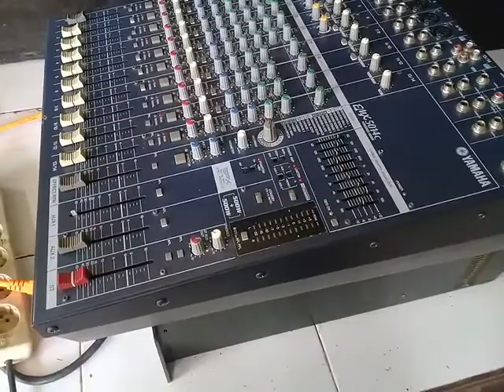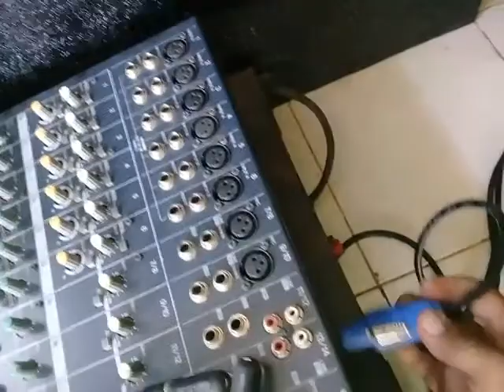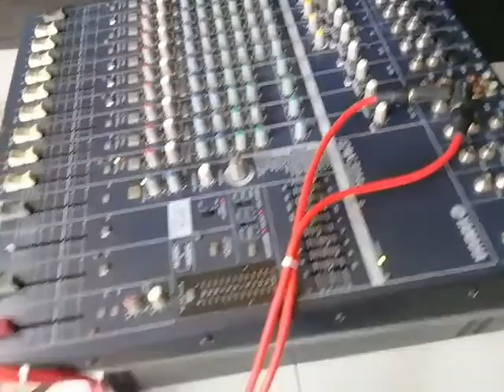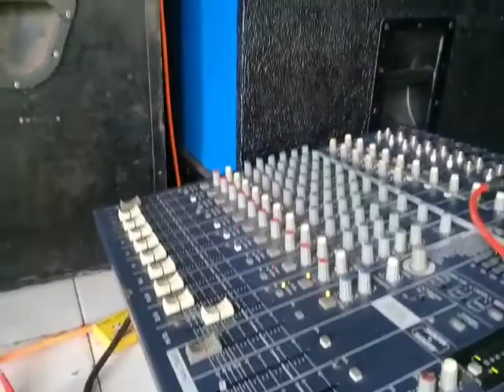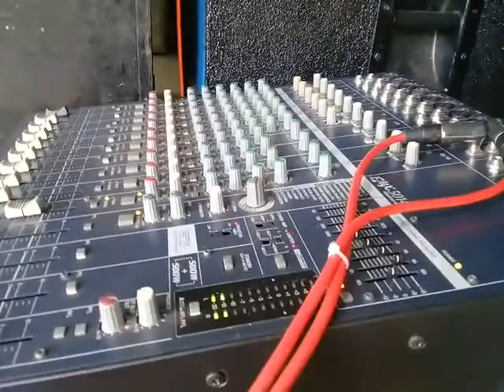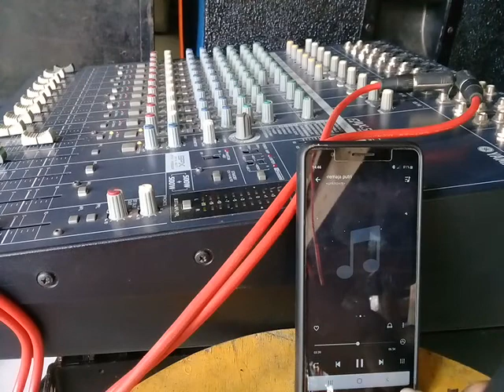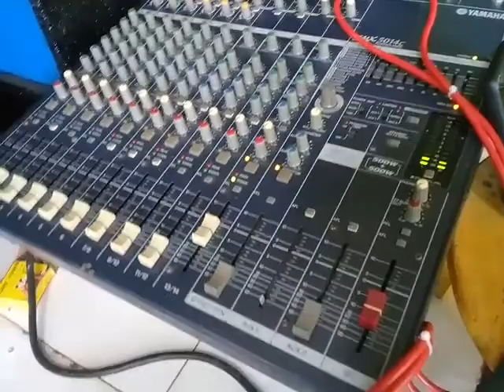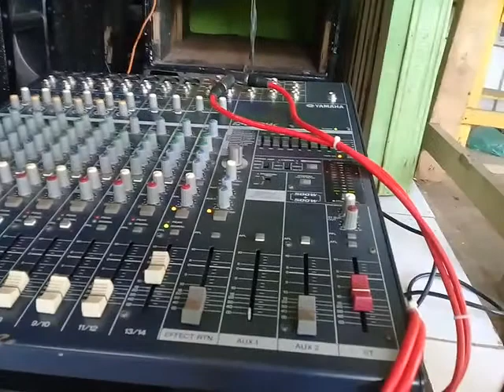CARA SERVICE Mixer Yamaha EMX5014C Mati total PART 2 Langsung Test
test langsung mixer yamaha EMX5014C YG sdh diServis.